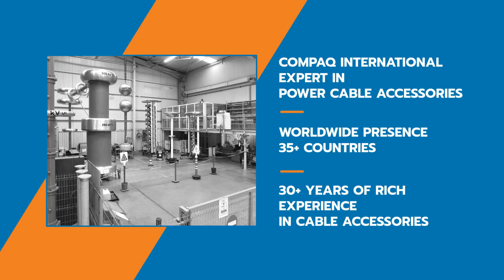Cold Shrinkable MV Cable Termination with Mechanical Lugs (CCOT/36/1C Series) - Compaq International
This Animated video by Compaq International shows the installation of a Cold Shrink Cable Termination on single core Unarmoured Cable.

This video is property of Compaq International reserve the right to update the information contained in this document at any time without notice.